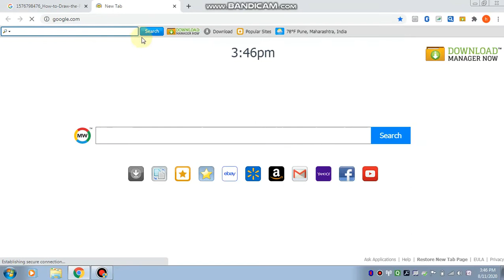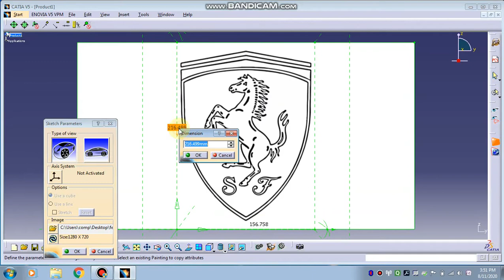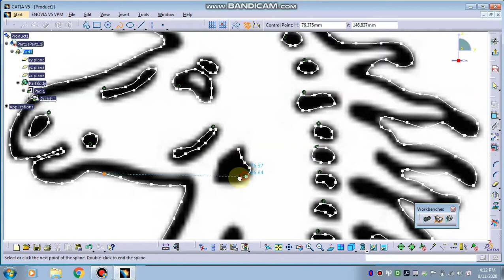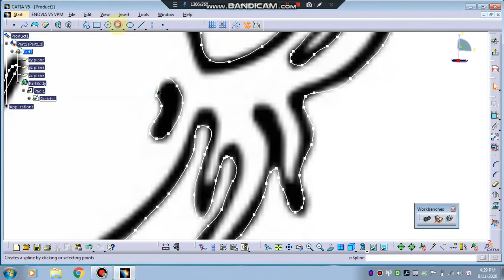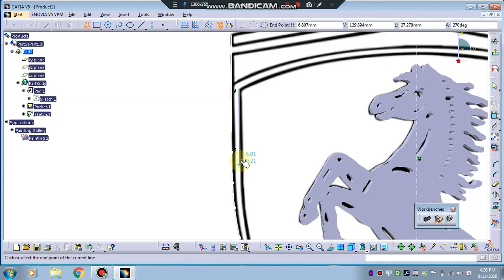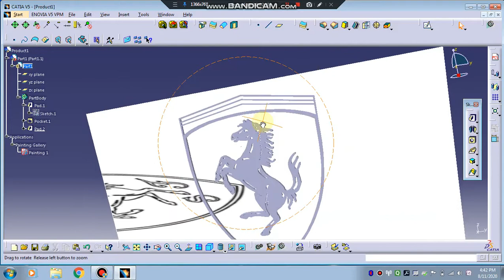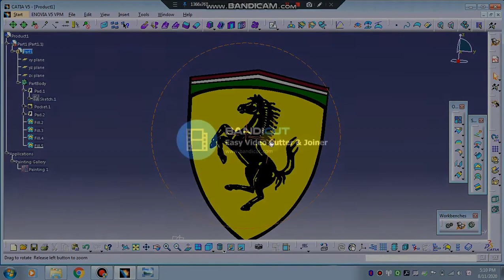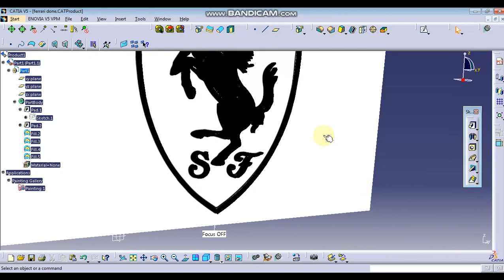ferrari car logo in CATIA V5 | Sketch tracer